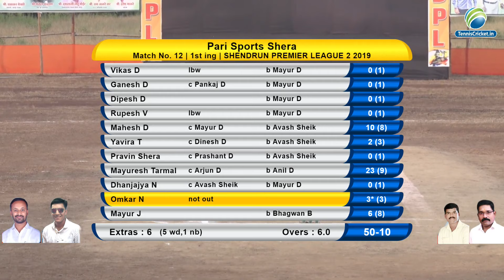SHERE VS ASNOLI MATCH || SHENDRUN PREMIER LEAGUE 2019 || DAY 2